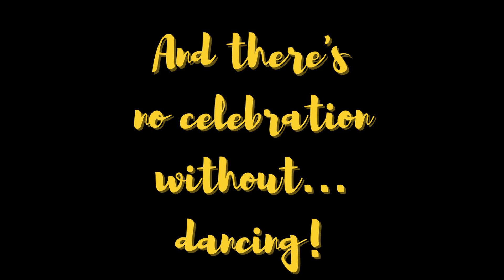Feast Day Vlog!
Today we celebrated the name day of our provincial, Sr Margaret. It was a time of prayer, wishes, and joy. Most of all, it was simply a beautiful time of being together after 108 days of lockdown and separation. Happy feast day, Sr Margaret!